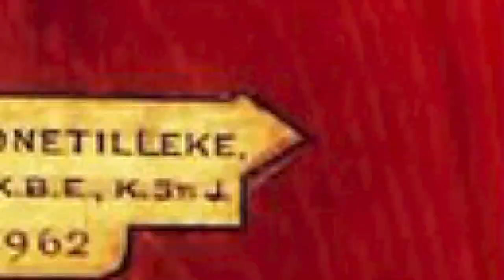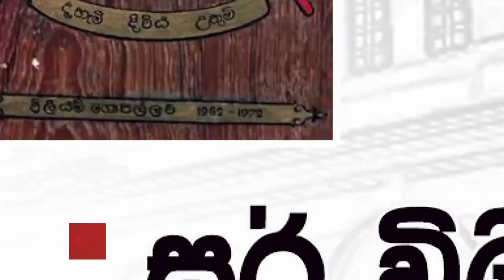History Of President House in Sri lanka - ජනාධිපති මන්දිරයේ ඉතිහාසය සමඟ රවුමක් ඇවිද යමු |chamikawp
History Of President House in Sri lanka  - ජනාධිපති මන්දිරයේ ඉතිහාසය සමඟ රවුමක් ඇවිද යමු  || chamikawp blog isawwa || චාමිකයගේ බ්ලොග් ඉසව්ව

කොටුව ජනාධිපති මන්දිරය හෙවත් රජ ගෙදර (කිංග්ස්/ක්වීන්ස් හවුස්) කියන්නේ සුද්දන්ගේ කාලයේ පටන්ම අප රටේ රාජ්‍ය නායකයන්ගේ නිල නිවස ලෙස යොදාගත් මන්දිරයයි. ඉංග්‍රිසි පාලන සමයේ දී ඔවුන්ගේ ආණ්ඩුකාරවරු මෙහි වාසය කළ අතර නිදහසින් පසු රටේ ජනාධිපතිවරු එය නිල නිවස ලෙස පාවිච්චි කළා.
ලන්දේසි ආණ්ඩුකාරවරයෙකුට, ඉංග්‍රීසි ආණ්ඩුකාරවරු 30 දෙනෙකුට, නිදහසින් පසු ජනාධිපතිවරු හත් දෙනෙකුට මෙම ගොඩනැගිල්ල සෙවණ ලබා දුන්නා. නමුත් වත්මත් ජනපති මෛත්‍රීපාල සිරිසේන මහතා එම මන්දිරයේ පදිංචියට ගියේ නැහැ. ඒ වෙනුවට ඔහු රජයට අයත් වෙනත් නිල නිවසක් වාසය සඳහා සකස් කර ගත්තා. කෙසේවෙතත් රජ ගෙදර රාජ්‍ය මට්ටමේ සාද, රාජ්‍ය නායක හමුවීම් ආදිය සඳහා භාවිතයට ගැනෙනවා.
පොදු ජනතාව තුළ රජගෙදර ගැන කුතුහලය මුසු සිතුවිලි පවතින්නේ එය සාමාන්‍යයෙන් ඔවුන්ට නැරඹීමට ඉඩක් නොලැබෙන නිසාවෙන්. නමුත් ඒ ආශ්‍රිත අපූරු කතන්දර නම් බොහෝමයි. ඒ ගැන විස්තර වගේම අපූරු පින්තූර රැසකුත් මෙම විඩීයෝව තුළින් දැක ගන්න පුළුවන්.

ඔබත් හොදටම දන්න දේක - නොදන්න පැත්ත දැනගන්න එකතු වෙන්න | චාමිකයගේ බ්ලොග් ඉසව්ව

00:00
00:13
01:08
01:23
01:39
01:48
02:01
02:13
02:43
03:13
03:29
03:43